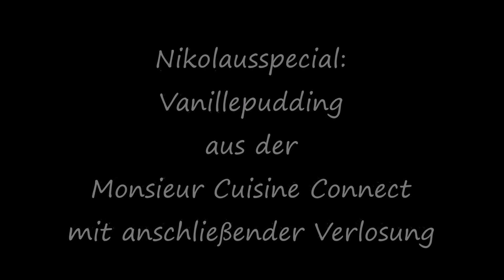Nikolausspecial Vanillepudding aus der MCC mit anschließender Verlosung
Update:

Gewonnen haben:
Luisa Mangold
Myriam Ritter

Herzlichen Glückwunsch 🎊 🍾

Der Rechtsweg ist ausgeschlossen. Das Gewinnspiel steht in keinerlei Verbindung zu der Plattform YouTube.

Teilnahmebedingungen:
Jeder der mir per E-Mail schreibt nimmt automatisch an der Verlosung Teil. Die Verlosung dauert bis 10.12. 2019 um 18 Uhr. Verlost werden 2 Monsieur Cuisine Connect. Die Gewinner werden am 11.12. per Mail benachrichtigt.

Datenschutzerklärung:
Die erhobenen Daten werden nur zur Abwicklung des Gewinnspiels verwendet. Der Teilnehmer erklärt sich damit einverstanden, dass sein Name im Fall eines Gewinnes bekannt gegeben werden.

Viel Glück:-)

Eure Moni